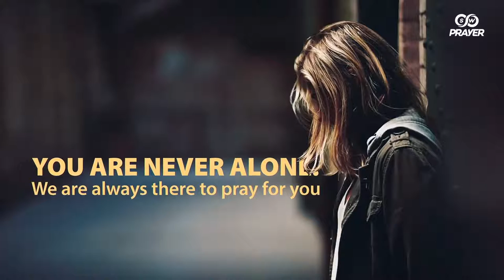Eucharistic Adoration led by Bishop Ralph Heskett | Prayer For Vocations | LIVE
In this digital era, more than ever, it has become increasingly difficult for Christians to listen to Jesus's gentle call to religious and consecrated life.  Let's fervently pray for more laborers to be sent to the Lord's vineyard so that the Gospel message will reach the ends of the earth.  For this intention, let's adore Jesus present in the most holy Eucharist, led by  Bishop Ralph Heskett.